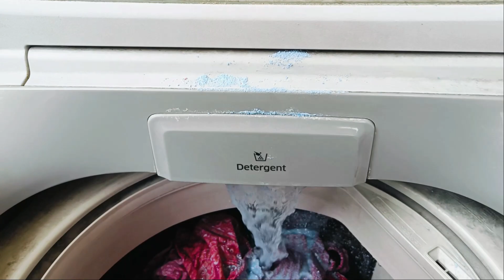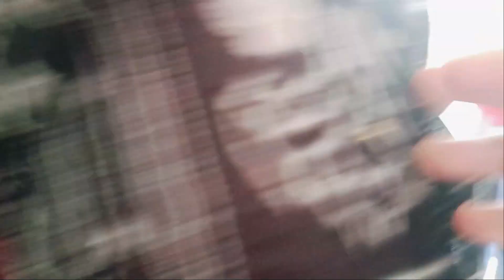FINNALLY DONE ✅ VLOG 100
⑅♡✧:･ﾟ ･:･✧♡⑅

software🍃
editing software: filmora
thumbnails: canva

happy day in my life, joy day with me, a chill day vlog, morning routine, Sushma vlog Delhi, what i eat in a day, weekly vlog, what i eat in a day Delhi, a few days in my life, daily mini vlog, weekend vlog, cooking vlog, a day in my life with mother in low, calming vlog, weekend vlog, a week in my life, happy family, dwarka Yash apartment, productive day with me, a productive day, a slow day in my life, cooking with mom, mom recipes , new recipes , new home ｡･:*:･ﾟ★,｡･:*:･ﾟ☆